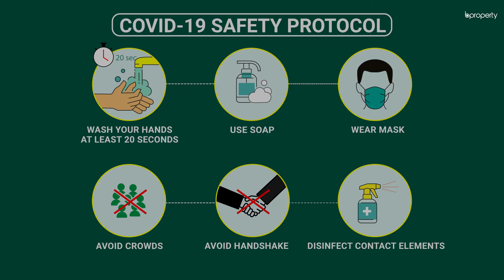Modest 1,500 Sq. Ft. Flat in Uttara | Flat for Rent in Dhaka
Uttara is always undergoing development. It's always improving and making changes for the residents' comfort. The apartment here is of a proper size that will enable you to experience the best comforts life has to offer. It's a modern apartment so the facilities are contemporary. You will get utilities and other amenities. The residence is quite homely and should help you find a terrific abode within it. for more info or call